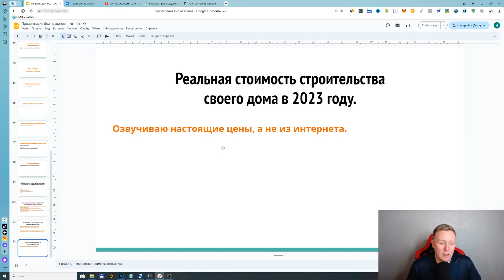Как построить свой загородный дом в 2023 году и не потерять время и деньги .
Мой сотовый тел.:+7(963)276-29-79 W/V/T подключены,пишите